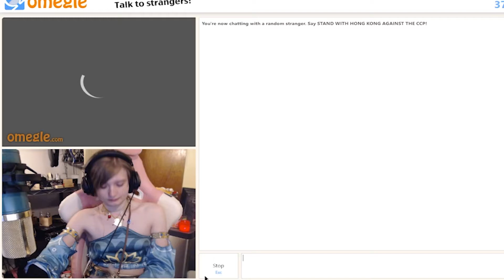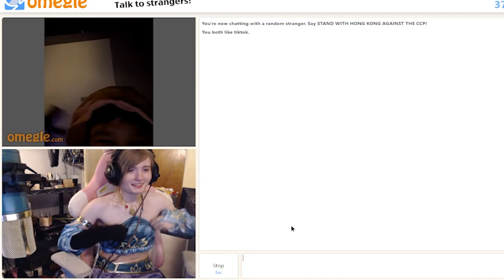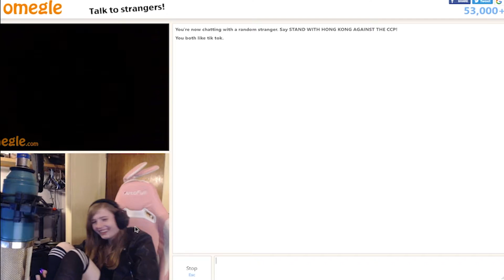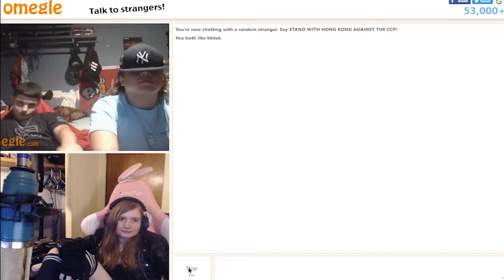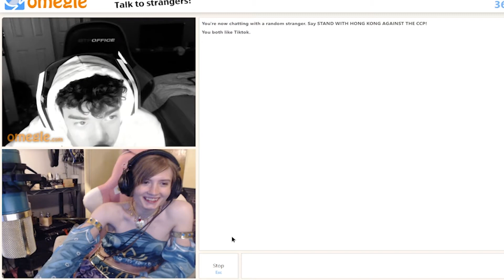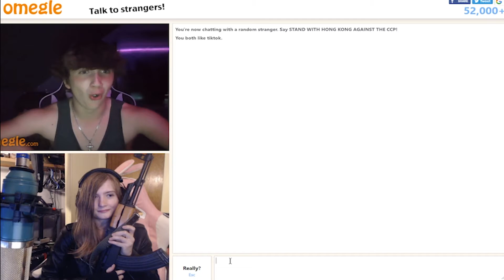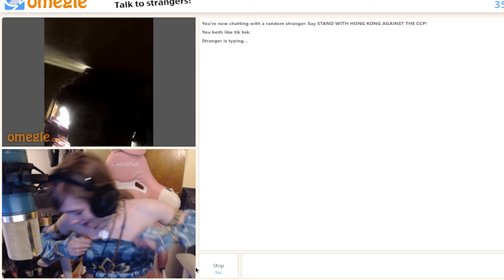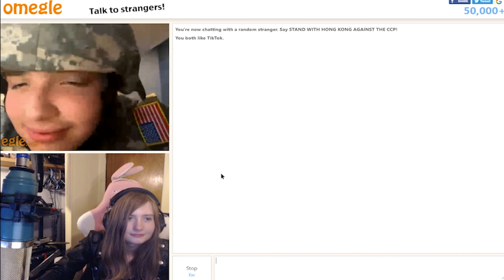femboy trolls on omegle PART 5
buying bf pls respond.